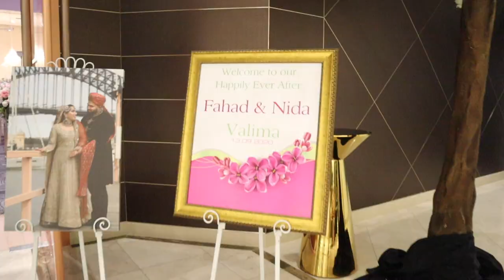MOST EPIC VALIMA - WEDDING!!!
HEY EVERYONE. Share this with your mum, dad, aunty, uncle, relatives across the world & anyone else who you'd think would enjoy.

GOAL is to get 10,000 Subscribers by the END OF THE YEAR!!!

ALSO BIG NEWS COMING SOON ON INSTAGRAM!

Follow me on all my other platforms too for a good laugh:

Triller: ramis.ansari
Storyfire: ramis.ansari